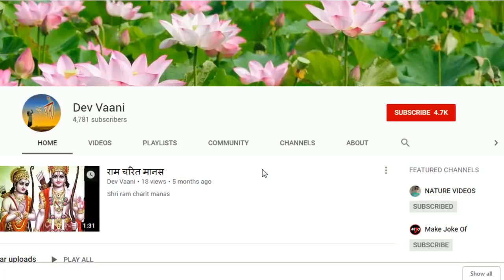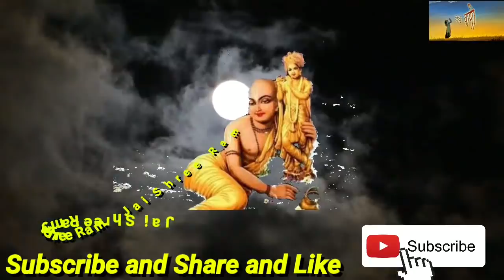एक साधु और एक चोर की भूख , एक ब्राह्मण और पारस पत्थर